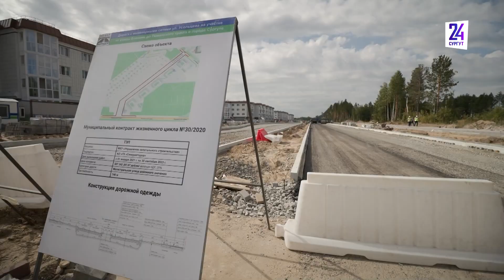Спроектировать, построить и содержать. Когда в Сургуте будет готова дорога на Усольцева